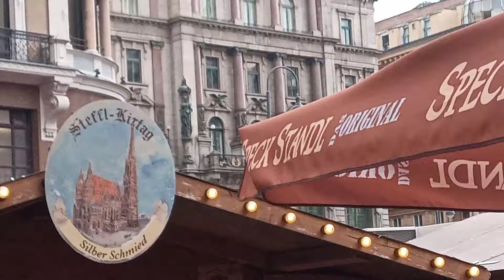Blasmusikkonzert Orchester der Wiener Linien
Blasmusikkonzert Orchester der Wieners Linien
Steffl Kirtag Wien
16. Mai 2024